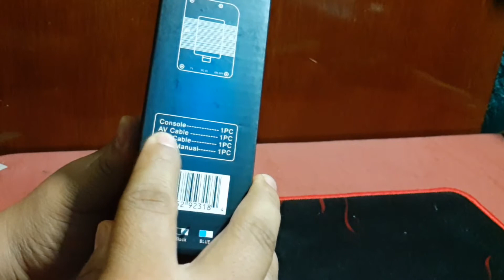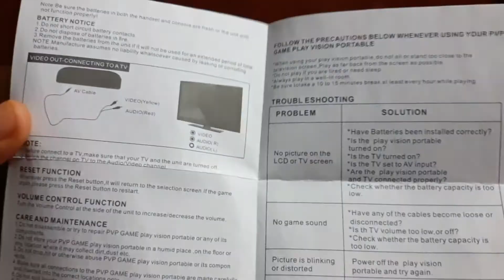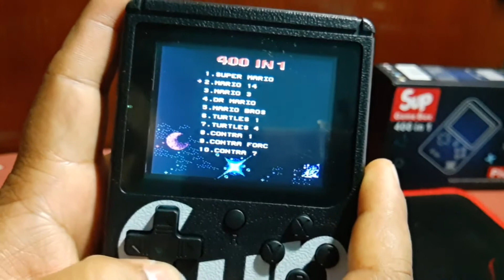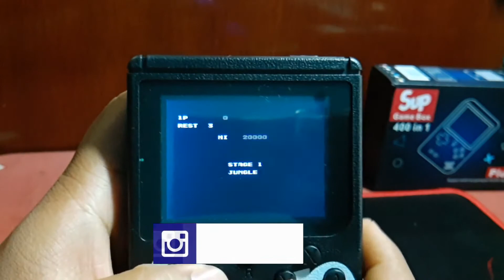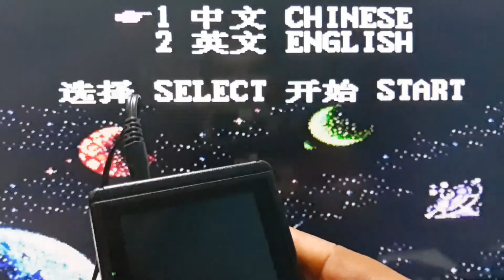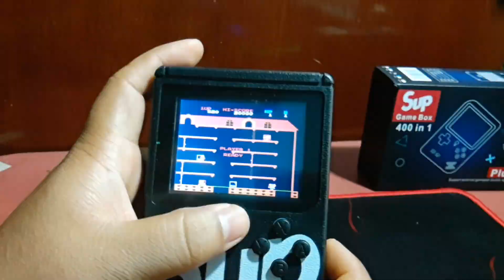Sup Game Box - Review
en este vídeo lo que hago es dar mi opinión sobre una consola china de videojuegos esta es mi opinión personal, y por lo tanto puede que tu opinión o la de alguien mas sea diferente.
de igual manera si te gustan mis vídeos te pido por favor que compartas y que te suscribas que eso me ayudaría mucho a mi para poder seguir subiendo este tipo de contenido